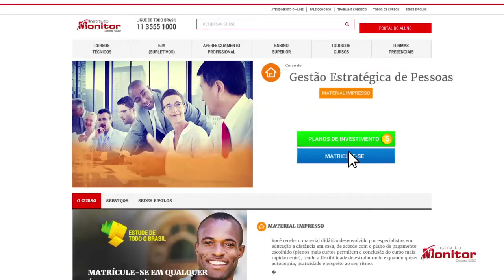Curso de Gestão Estratégica de Pessoas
Matrícule-se pelo nosso site!